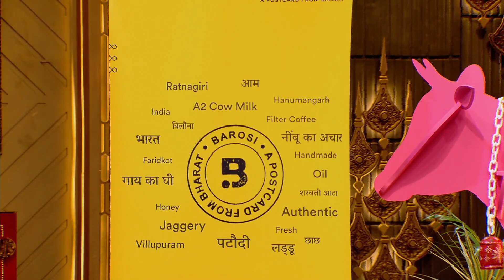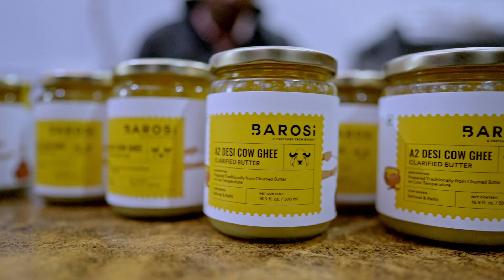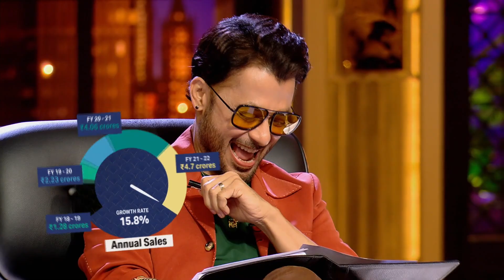'Barosi' ने की सभी Sharks की बोलती बंद! | Shark Tank India Season 2 | Interesting Moment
Durlabh Kumar Rawat is here to pitch his Organic Milk Products brand 'Barosi'. Let's see if the Sharks are interested to invest in? Watch the clip right away to find out!